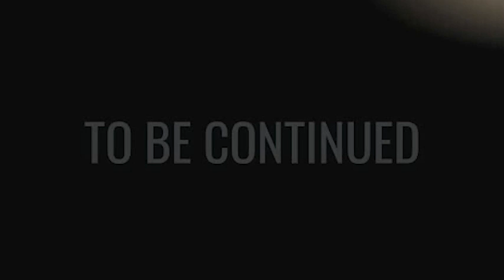I completed doors (I'm back)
I'm not done editing and yeah I kinda quit bedwars but you know how it is (repetitive) so I switched to doors!

sorry for the low frame rate (I was using shaders)